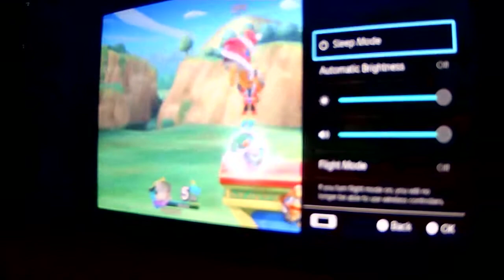MY DUCK HUNT AMIBO IS OVER POWER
WE WILL MISS KING DEDEDE